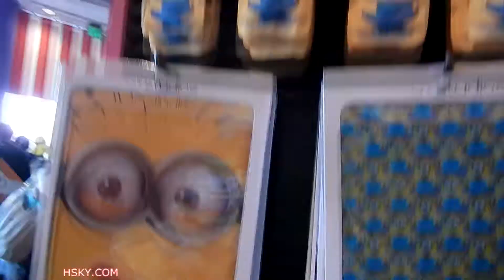V#29 HSKY 2014 Let's Go Shopping @ Super Silly Stuff Store Minion Universal Hollywood HD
I love taking pictures and filming in the parking. Every time I go there, I have different kinds of experiences and they are all awesome and fun and great. I love greeting and hugging the characters. I have all their autographs and pictures. Check out both my photomontage and video collections. please check out my main (FHzero).